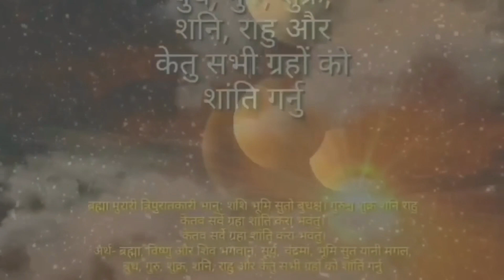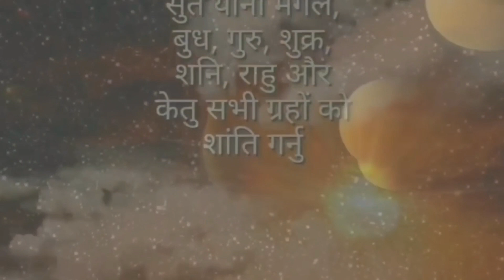घरको यी ठाउँमा राख्नुहोस शंख || करोड पति हुन कसैले रोक्न सक्दैन|| राता रात बदलिन्छ भाग्य,VASTU Tips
Astro Darshan

VASTU Tips
money tips